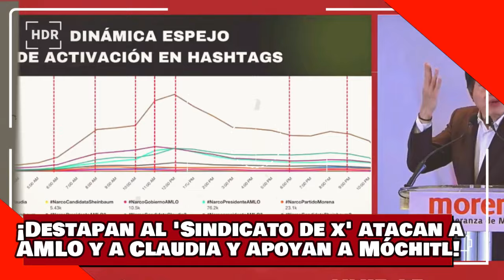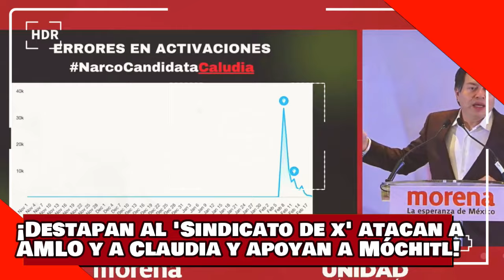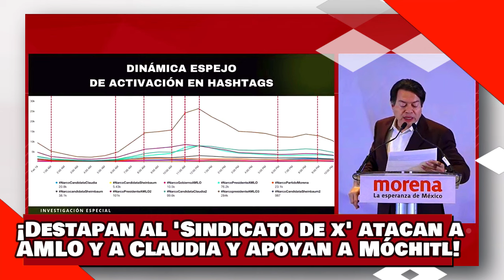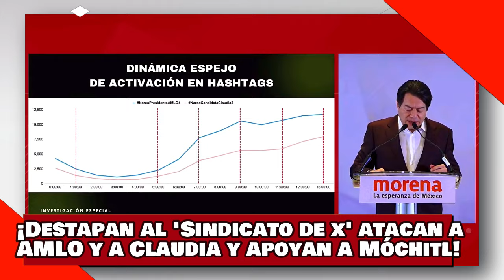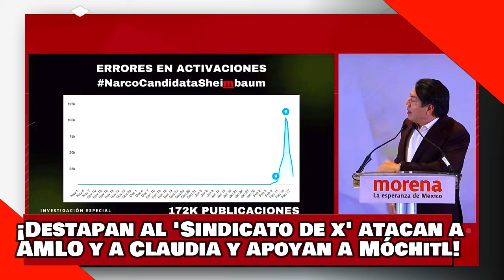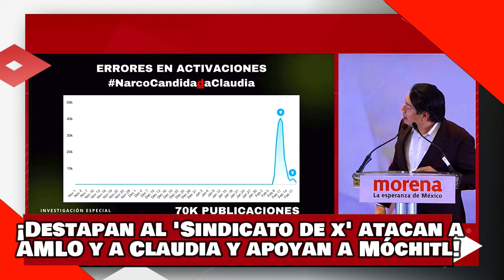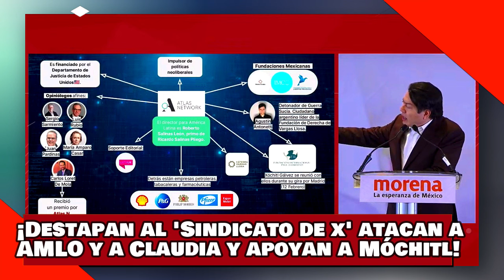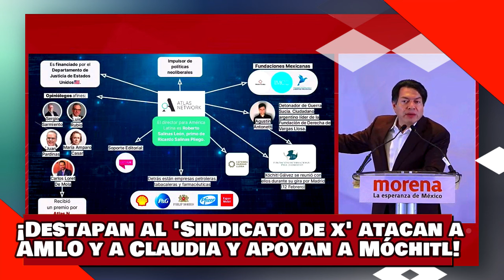¡VEAN! ¡BRUTAL! ¡MARIO DESTAPA al SINDICATO de TWITTER ATACAN a AMLO y a CLAUDIA y APOYAN a MÓCHITL!